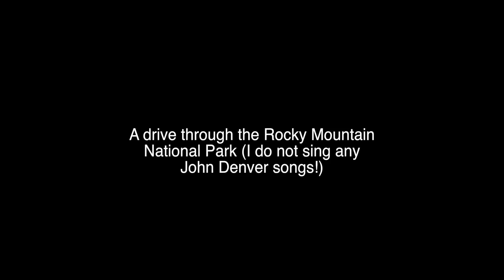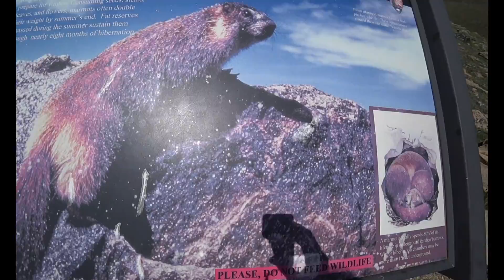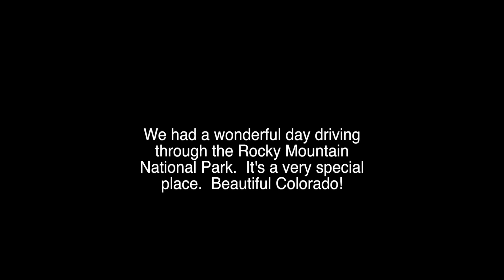Driving through the Rocky Mountain National Park